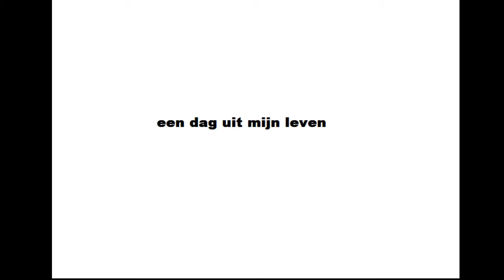EEN DAG UIT MIJN LEVEN [YASSINDOES]